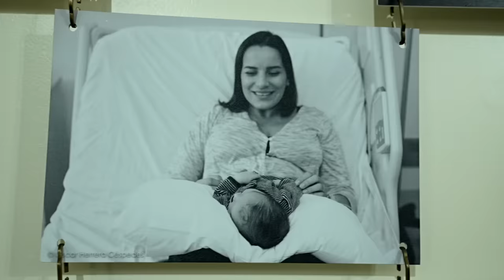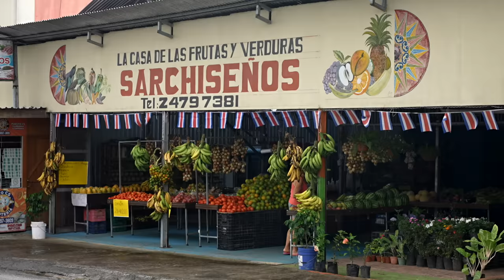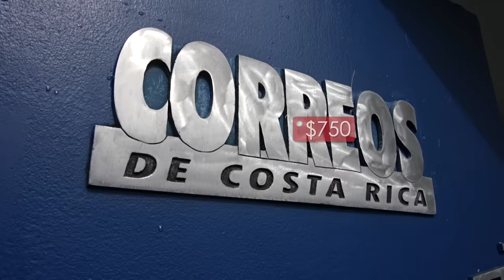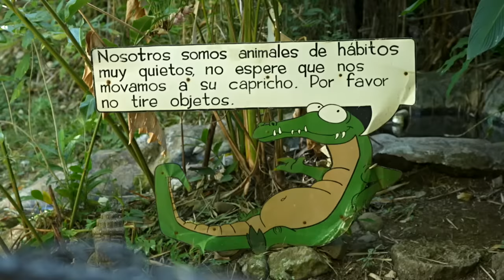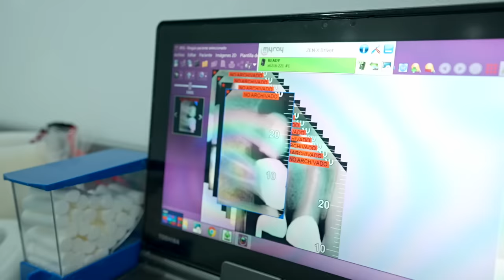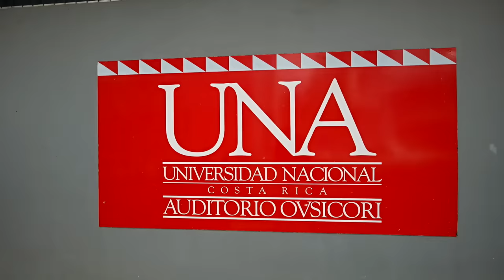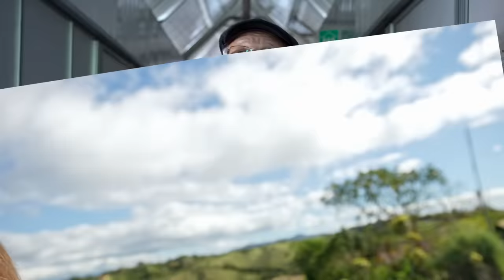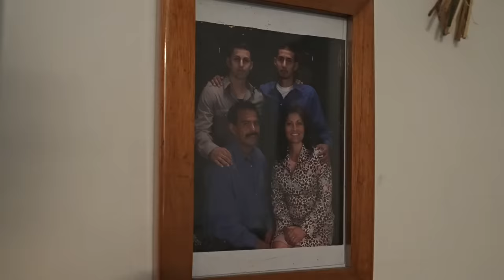Коста-Рика | Страна счастливых людей | Жизнь других | 28.02.2021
Серия №4  (5 сезон) – о жизни в Коста-Рике!

Таймкоды выпуска про Коста-Рику:
02:50 Роды в Коста Рике
04:30 Как проходят будни малышей в Детские садах?
07:10 Особенности школьного образования
09:20 Работа почтальона в Коста Рике
14:50 Национальные парки
19:49 Профессия пожарного в Коста Рике
21:30 В гостях у местных жителей
24:50 Посещение владелицы ресторана
38:27 Особенности жизни долгожителей в Коста Рике